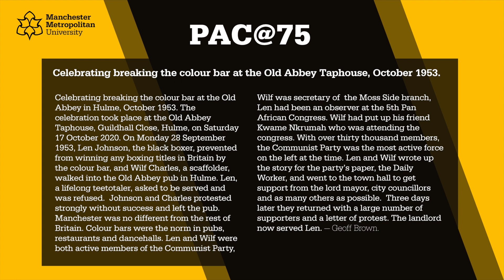Celebrating breaking the colour bar at the Old Abbey Taphouse in Hulme, October 1953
The celebration took place at the Old Abbey  Taphouse, Guildhall Close, Hulme, on Saturday 17 October.

On Monday 28 September 1953, Len Johnson, the black boxer, prevented from winning any boxing titles in Britain by the colour bar, and Wilf Charles, a scaffolder, walked into the Old Abbey pub in Hulme. Len, a lifelong teetotaler, asked to be served and was refused.  Johnson and Charles protested strongly without success and left the pub. Manchester was no different from the rest of Britain. Colour bars were the norm in pubs, restaurants and dancehalls. Len and Wilf were both active members of the Communist Party,  Wilf was secretary of  the Moss Side branch, Len had been an observer at the 5th Pan African Congress. Wilf had put up his friend Kwame Nkrumah who was attending the congress. With over thirty thousand members,  the Communist Party was the most active force on the left at the time. Len and Wilf wrote up the story for the party’s paper, the Daily Worker, and went to the town hall to get support from the lord mayor, city councillors and as many others as possible.  Three days later they returned with a large number of supporters and a letter of protest. The landlord now served Len.

- Geoff Brown

Watch the celebrations!